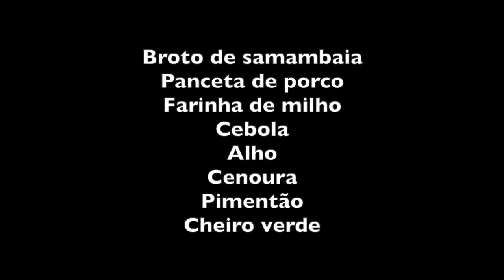BROTO DE SAMAMBAIA COM CARNE DE PORCO E FAROFA - ワラビシダ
O broto de samambaia, conhecido no Japão como warabi, é bastante usado na culinária oriental e também na culinária mineira.
O sabor do broto lembra o do aspargo e da soja verde, e geralmente é colocado em refogados, chás e saladas.

Se algum dos inscritos quiser traduzir este vídeo para qualquer outro idioma, aqui está o link para as legendas... Agradeço de antemão.